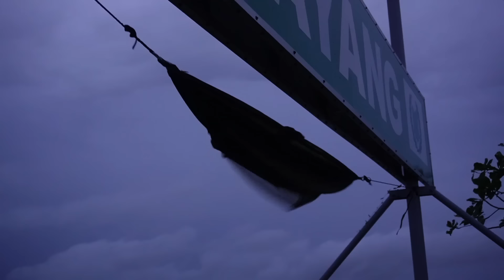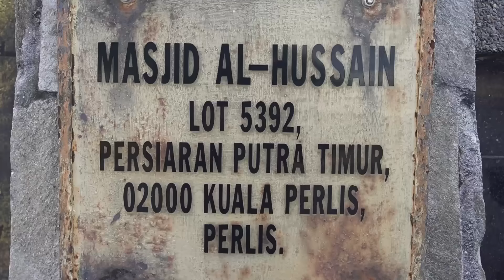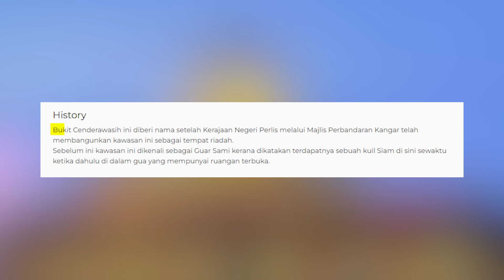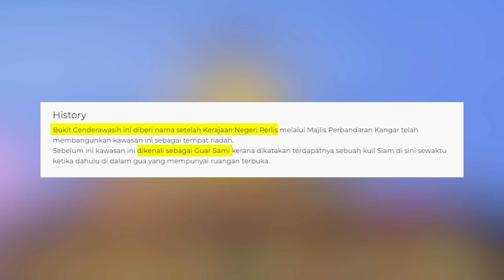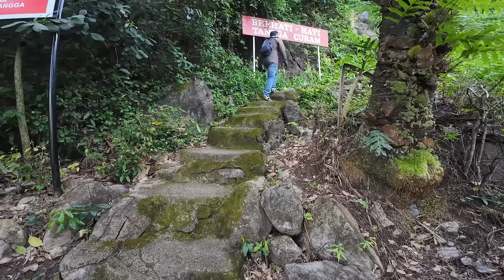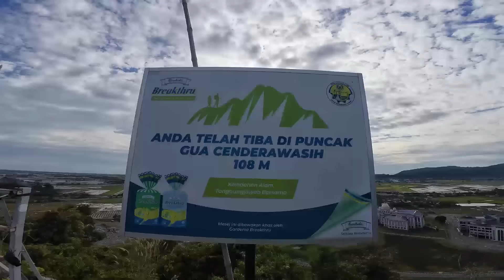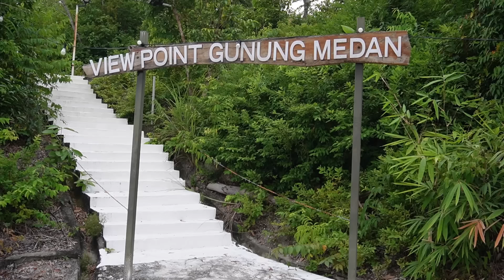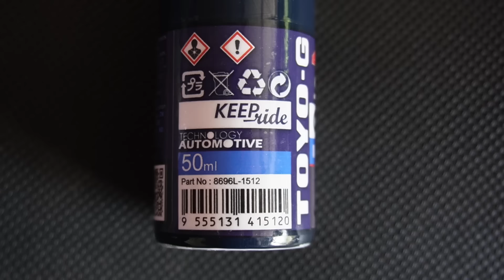EP. 2 Kembara Solo Negeri Perlis. Kena Ribut Dekat Pulau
Barang yang saya guna dekat Honda Wave 125i. Tekan link & dia akan bawa ke Shopee

Daftar akaun BigPay & dapatkan kredit RM5.00 percuma selepas aktif akaun.
Guna kod ini untuk daftar EY5JCPGJ7I

Guna kod "kornvlog" dan dapatkan diskaun 5%

Track Name. Mokka Sweet Home